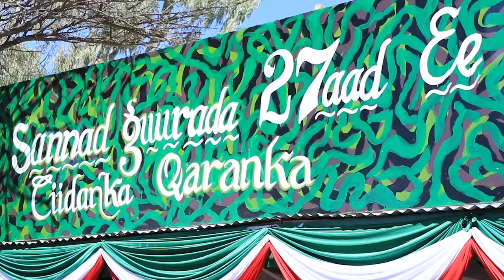Daawo Bilicda iyo Quruxda Ciidanka Qaranka Somaliland iyo Xuska Sanad-guurada Aasaaskooda